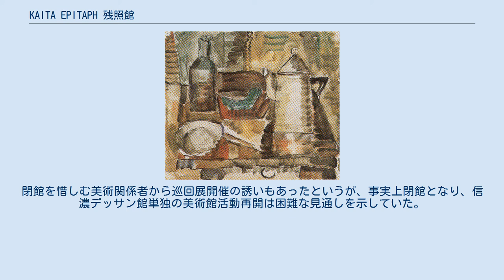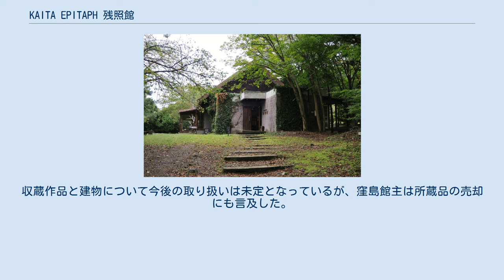KAITA EPITAPH 残照館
KAITA EPITAPH 残照館（カイタエピタフざんしょうかん）は、長野県上田市前山にある美術館。
前身は信濃デッサン館（しなのデッサンかん）。
 靉光「静物」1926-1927年頃 野田英夫「野尻の花」1939年 1979年（昭和54年）に館主・窪島誠一郎によって「信濃デッサン館」が設立された。
窪島館主が収集した村山槐多の代表作「尿する裸僧」（1915年）を始め、関根正二、野田英夫、戸張孤雁、靉光、松本俊介、小熊秀雄ら夭折の画家達の作品約1000点を所蔵、展示。
喫茶室も併設。
1997年（平成9年）に分館として戦没画学生慰霊美術館「無言館」を開館した。
2012年（平成24年）2月、館内に立原道造記念展示室を新設した。
 2015年（平成27年）末、窪島館主が病気となり、体調面の不安や、来館者減少に伴う法人の財政上の理由から2館の運営を続けることは難しくなった、と判断。
無言館を存続させ、信濃デッサン館本館および別館「槐多庵」は2018年（平成30年）3月15日をもって「無期限休館」となった。
突然の休館となったため、同年7月25日から8月20日まで信濃デッサン館本館の「特別開館」を行った。
閉館を惜しむ美術関係者から巡回展開催の誘いもあったというが、事実上閉館となり、信濃デッサン館単独の美術館活動再開は困難な見通しを示していた。
収蔵作品と建物について今後の取り扱いは未定となっているが、窪島館主は所蔵品の売却にも言及した。
 信濃デッサン館の閉館後、窪島はコレクションの喪失に伴う悲しみに苛まれ、その後の入院生活の中でギャラリーの再開を決意。
村山槐多の墓碑銘、そして年老いた自身に対する感傷から館名を「KAITA EPITAPH 残照館」に改め、2020年（令和2年）6月6日にオープンした。
 開館時の公式発表より。
 出典より。
 槐多庵